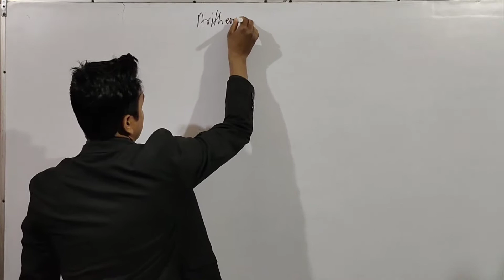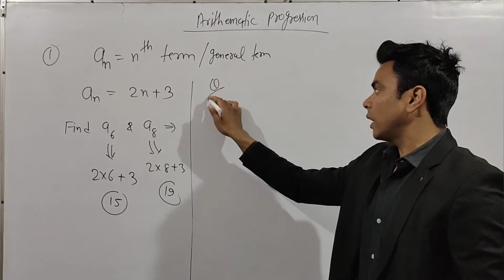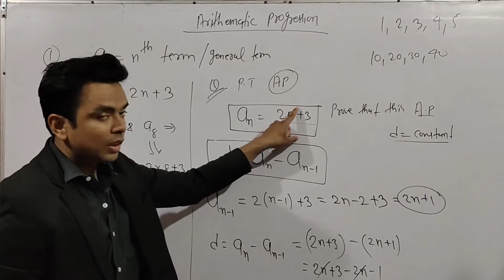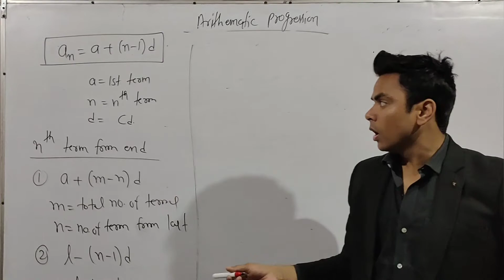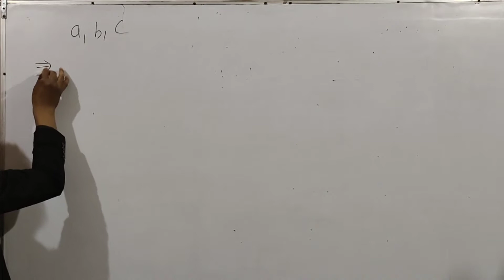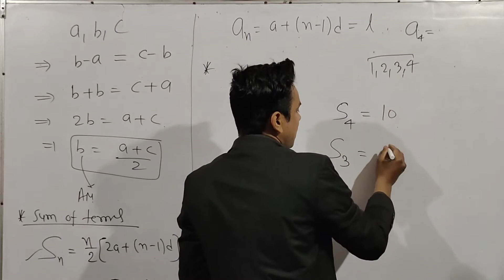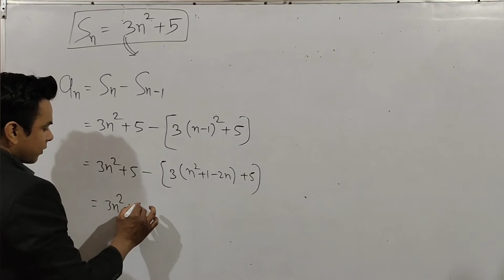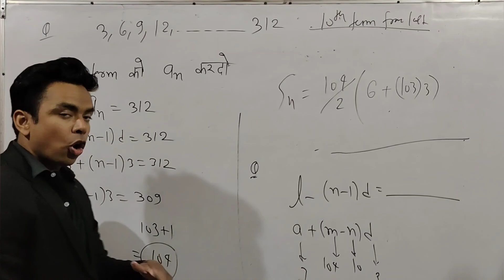CBSE 2021 ll 10th ll Arithmetic Progressions ll Full Theory ll